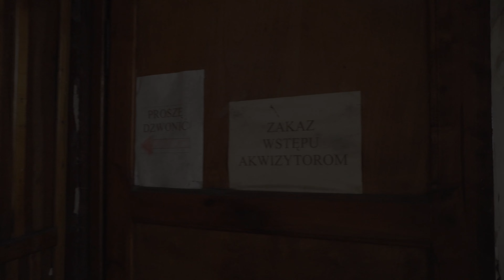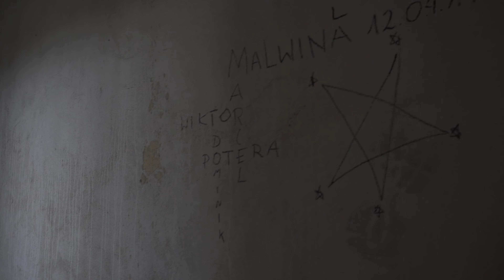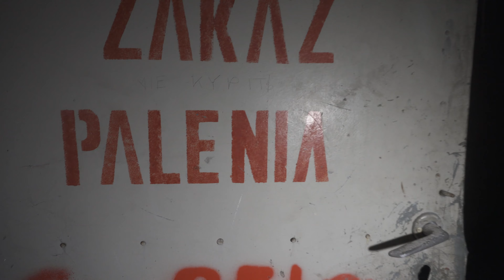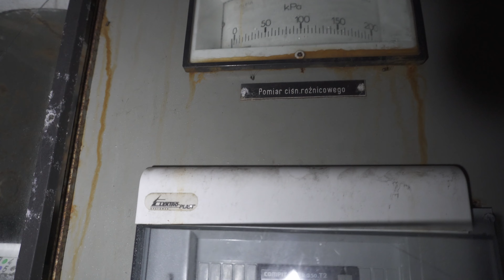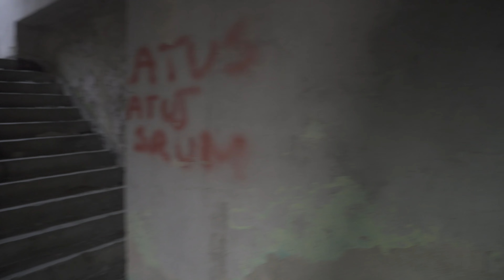Weszliśmy ma zamknięty obiekt PKP pod czujnym okiem SOK'u musieliśmy być bardzo cicho *ASMR urbex*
No prawie ASMR ale może kiedyś kto wie
Dziś zwiedzamy opuszczony biurowiec PKP w jego piwnicach podobno urzędują Sataniści
 (☞ﾟヮﾟ)☞ Zostaw Suba ☜(ﾟヮﾟ☜)

(￣y▽,￣)╭
Wpadnij też na twitch